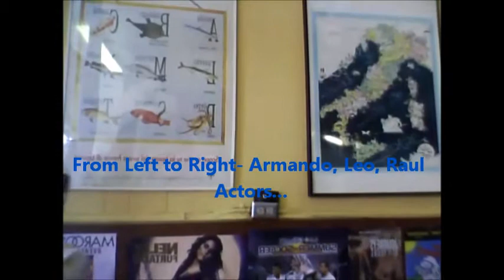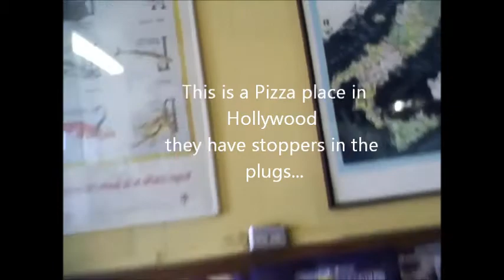The Cell Phone Electricity Thief Scene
Visual scene:  Walking down the street chatting on my cell like we all do; suddenly my phone cuts off and then see what happens next...